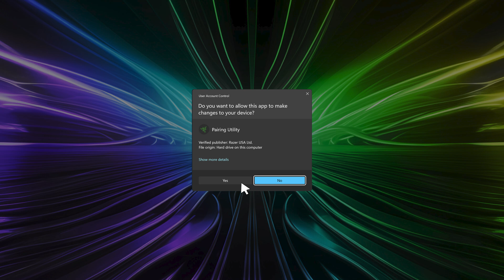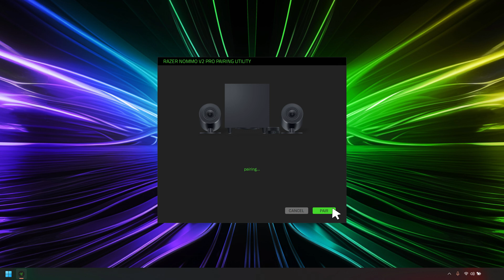How to pair the Razer Nommo V2 Pro to a PC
This video will show you how to pair your Razer Nommo V2 Pro to your Windows PC.